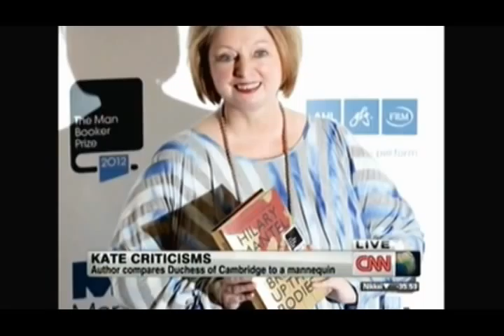CNN Monita Rajpal Feb19 2013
CNN News Center Live from Hongkong